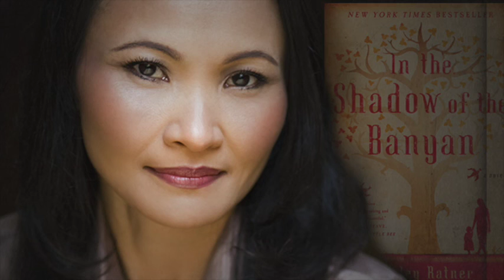Art Works Podcast: 2016 Big Read author Vaddey Ratner writes her story of Cambodia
Vaddey Ratner
Novelist and 2016 Big Read author
Surviving the Khmer Rouge and honoring those who didn’t.

Photo by Kristina Sherk